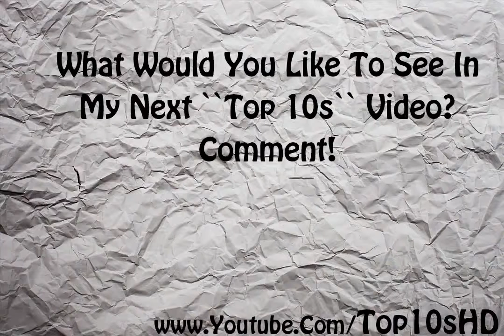Top 10 Most Disliked Videos On